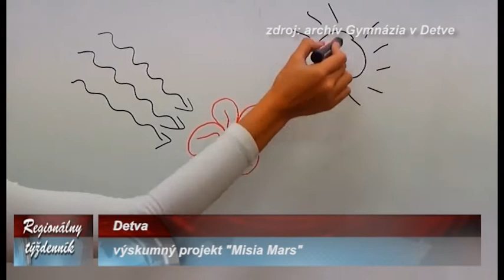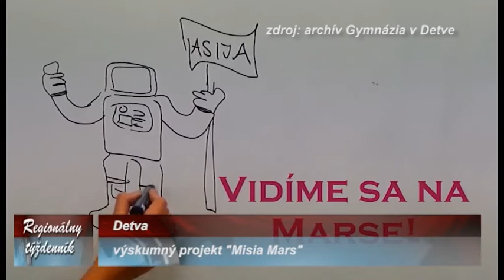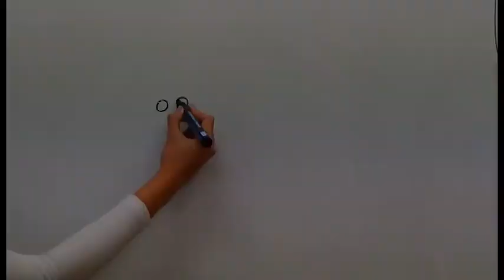Výskumný projekt "Misia Mars" - Detva.TV